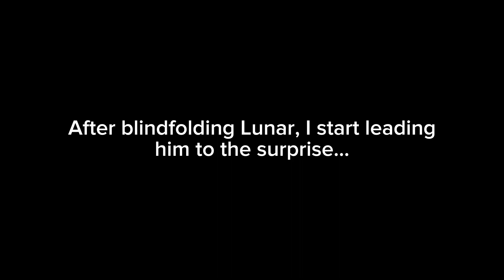A Surprise For Lunar! @SunMoonShow ft. Me (Gacha Club Skit)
So I wanted to do another skit since I wanted to bring a little more happiness here. I hope you guys like this one.

This was also inspired by a Tumblr post I saw of Lunar dressed as Sora.

Nothing belongs to me, except the video.